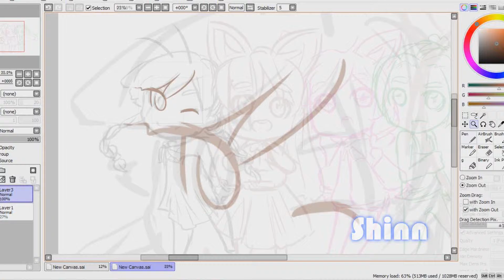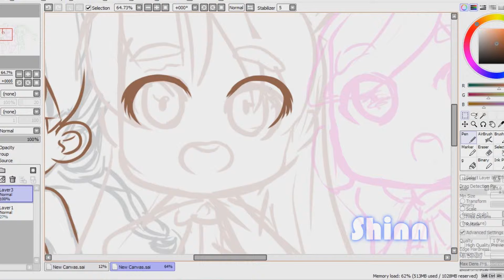►Let's Draw & Color Anime/Manga ~ #5◄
Do you enjoy the video? Help me grow this Channel so everyone can enjoy watching them all. ツ

Song by:
►Ayami Muto - Sakura Romance
►Ayami Muto - Eien to Shunkan
►Mao Abe - Believe In Yourself

Application Used:
►Paint Tool Said
►Sony Vegas For Editing